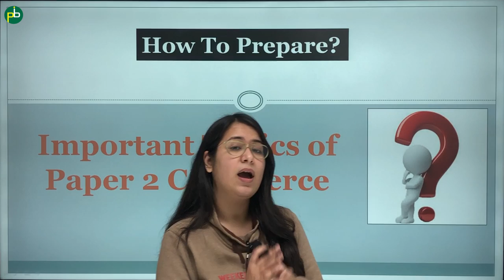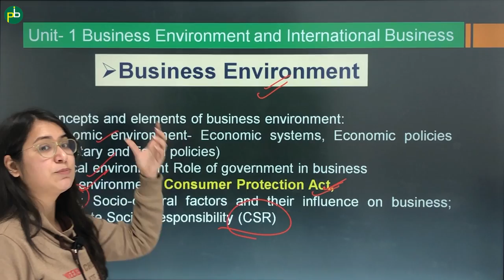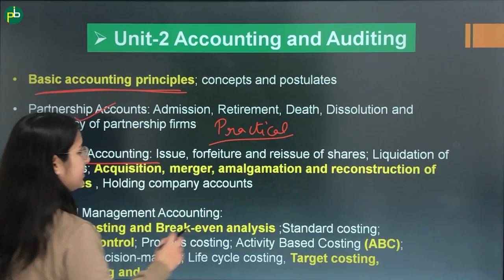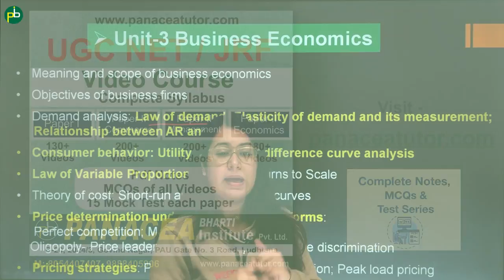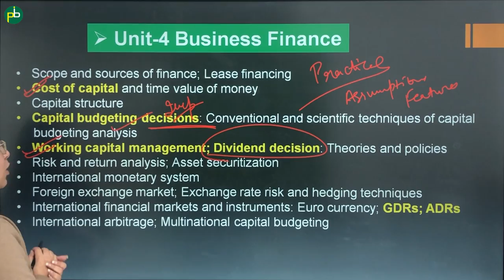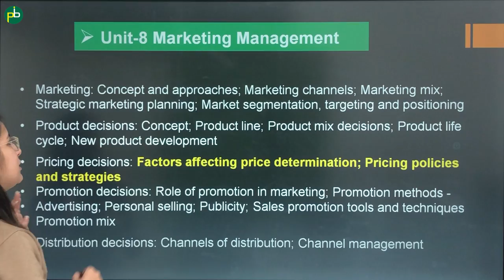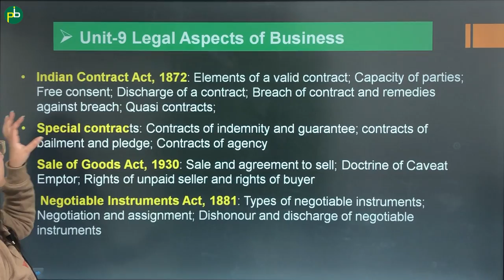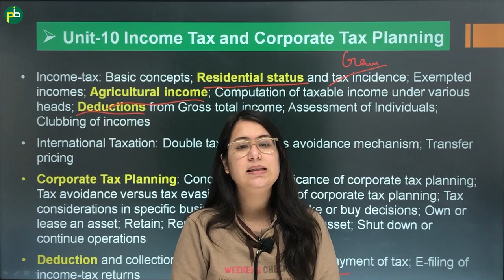UGC NET JRF Commerce Syllabus | Most Important Topics | Full Preparation Strategy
This video includes complete syllabus information regarding NTA UGC NET JRF Exam 2022 for Commerce subject for both Paper 1 & 2. Also the best preparation strategy for clearing the exam has been discussed.

✅ High-quality Video Lectures
✅ PDF Notes & MCQs
✅ Time bound Mock Tests
✅ 700+ NET & 90 JRF Successes